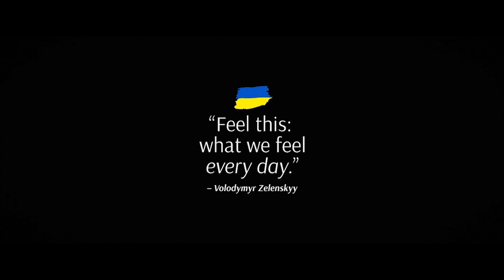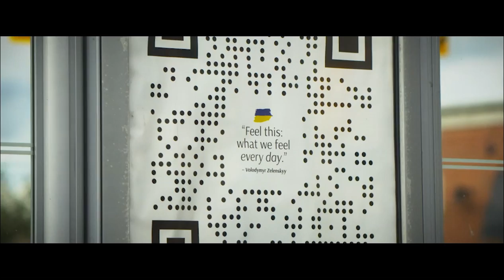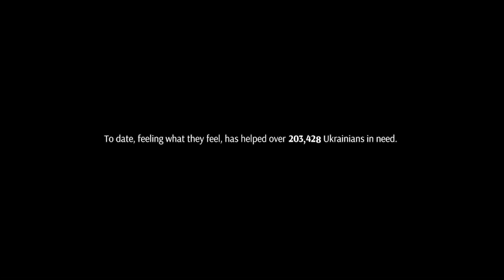2022 Creative LIAisons Virtual Speaker Sessions - Marty Martinez - Razom "Ukraine" Case Study